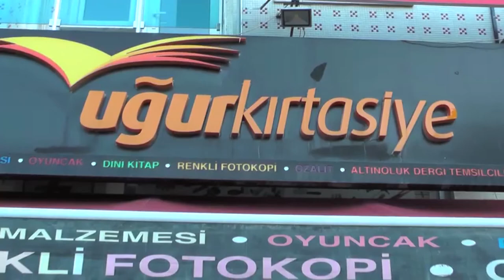NEDEN AK PARTİ KONULU SEMİNER DÜZENLENDİ